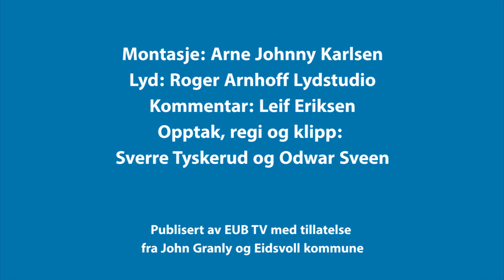Eidsvoll-filmene: Når det gjelder jordbær, er stedet Feiring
– I Feiring har jordbærdyrking lange tradisjoner, og har vært en viktig inntektskilde, sier kommentator Leif Eriksen i dette klippet fra Eidsvoll-filmene på 60-tallet.